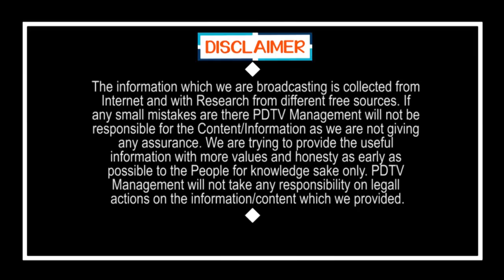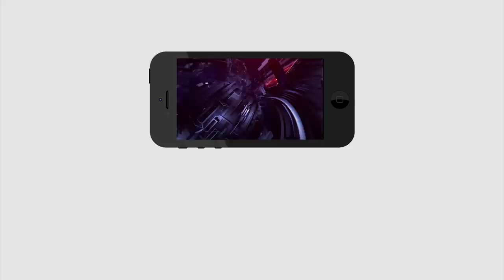TDP MLA Gottipati Ravi Joining to YSRCP | నాలుగో వికెట్.. గొట్టిపాటి రవి కూడా వైసీపీలోకి..?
నాలుగో వికెట్.. గొట్టిపాటి రవి కూడా వైసీపీలోకి..? | TDP MLA Gottipati Ravi Joining to YSRCP | PDTV News